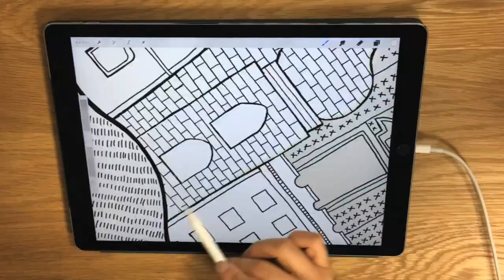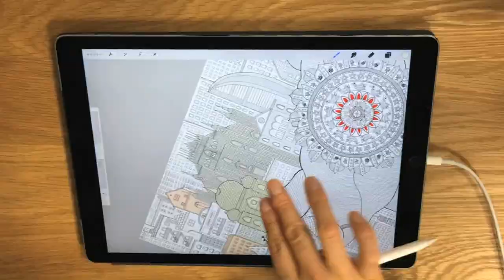Shining Lion on iPad Pro with Apple Pencil :Takahisa Hashimoto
Shining Lion:
Messenger of the sun travels beyond space and time to throughout the world, delivering warm light of hope.

For this Christmas holiday I created this original illustration on the new iPad Pro and Apple Pencil while filming on my iPhone. The title of this piece is Shining Lion, the messenger of the sun, shining kind light around the world. The lion travels the sky around the world bringing the light of hope to everyone. Maybe everyone who can feel this light can receive happiness. Usually I draw everything by hand with an illustration board and a pen. I was wondering if I could draw in my style with the iPad and how my illustrations with so many detailed lines would feel on the Apple Pencil. How would it feel when working for long hours with it. Well, I have to say, it was GREAT!! It took over 100 hours to create this illustration, I learned quickly and I am quite happy with how it turned out. So... Happy Holidays!
Models used: iPad Pro+ Apple Pencil+ Smart keyboard
Application used: Procreate

Shining Lion:
世界を暖かい光で包み込む太陽の使徒。時空を超え、世界中の空を隅々まで駆け回り、万人にやわらかい希望の光を届ける。

クリスマス・ホリデーに向けたオリジナルイラストを、発売間もないiPad ProとApple Pencilで、自撮りしながら実験的に描いてみた。コンセプトは、世界を暖かい光で包み込む太陽の使徒「Shining Lion」。時空を飛び超え、世界の空を隅々まで駆け回り、万人にやわらかい希望の光を届けるライオン。この光を感じた人には幸せが舞い込むとか！？
いつもならイラストボードとペンを使い、オール手書きで描いているのだが、僕の作風で描く際に、書きの味が再現できるのか?線を多用する作風だけれどペン先の感度はどうか？長時間描くとどんな反応がでるのか？いろいろと気になるところだったが、結果から言うと相性は、GOOD! ! 　この作品に、合計100時間以上を費やしたが、使い方にも慣れ、なかなか満足いく仕上がりになりました！Happy Holidays!!
使用機材：iPad Pro+ Apple Pencil+ Smart keyboard
使用アプリ：Procreate